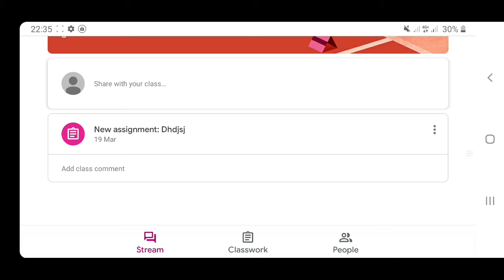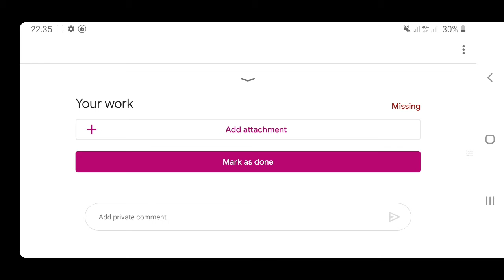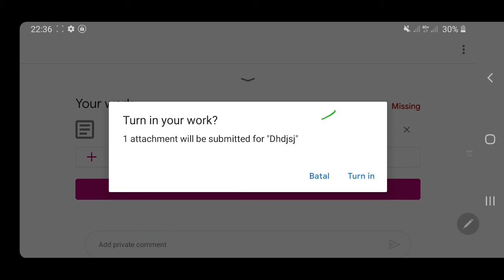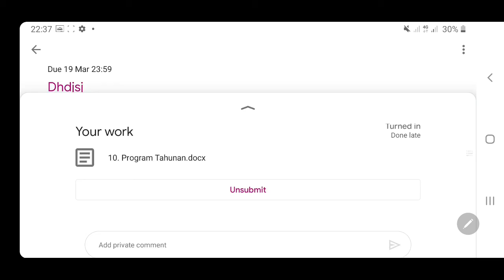Tutorial mengumpulkan tugas via Google Classroom